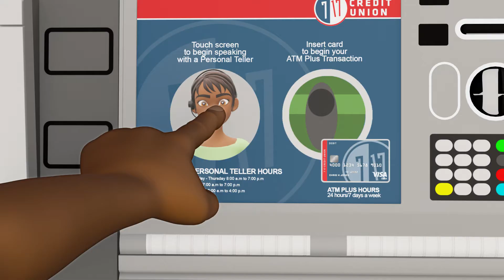Meet 7 17's Personal Teller Machine (PTM).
The latest in banking technology is now available at 7 17 Credit Union. Similar in appearance to an ATM, PTMs allow members to conduct various transactions from the convenience of their vehicle 24/7.

Instead of using a familiar drive-thru tube, members now interact with the PTM.  A Personal Teller can assist members with their transaction via two-way video or members can use the machine in self-service mode.

2020